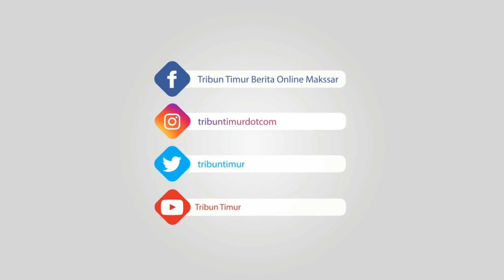Densus 88 Geledah Bekas Markas FPI di Jl Sungai Limboto Makassar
Bekas Markas atau sekretariat FPI Kota Makassar yang digeledah Tim Densus 88, telah dialihfungsikan menjadi posko relawan atau bantuan bencana alam.

Pengalihfungsian markas di Jl Sungai Limboto, Kecamatan Ujung Pandang, Kota Makassar, itu, seiring dengan pembubaran Front Pembela Islam (FPI) oleh pemerintah, 30 Desember 2020 lalu.

Terlihat dari spanduk yang ditempel di tenda depan sekretariat. Bertuliskan, "Solidaritas Masyarakat Makassar Peduli Bencana".

Warga sekitar markas mengatakan, aktifitas sekretariat itu menjadi posko relawan atau penyalur bantuan, terakhir kali saat Gempa 6,5 Magnitude mengguncang Sulawesi Barat.(TRIBUN-TIMUR.COM)

Tribun Timur/Muslimin Emba
Tribun Timur/man